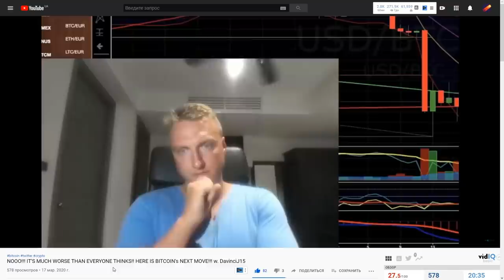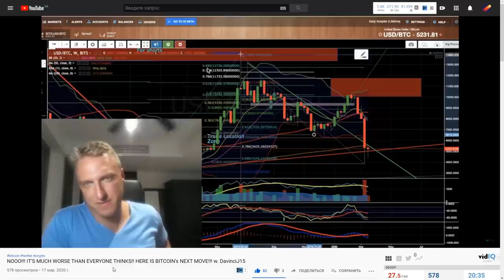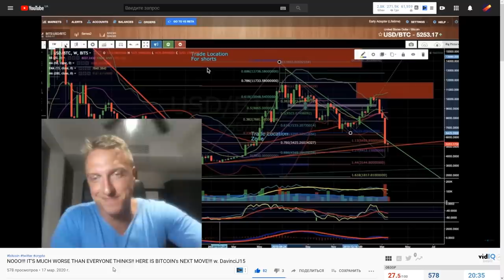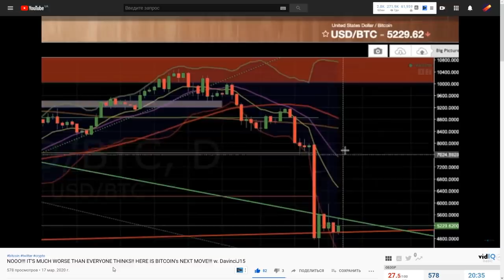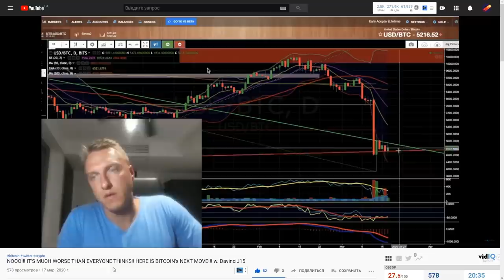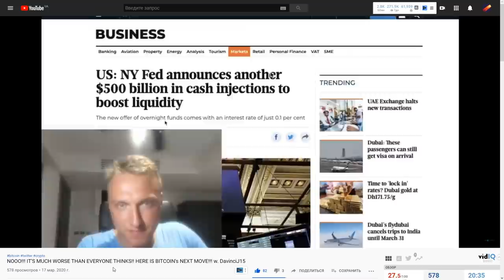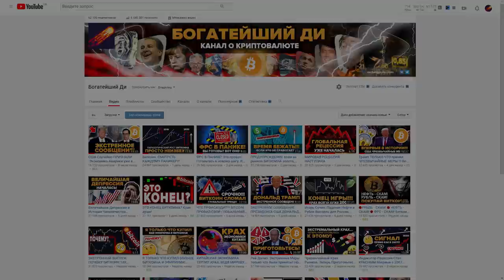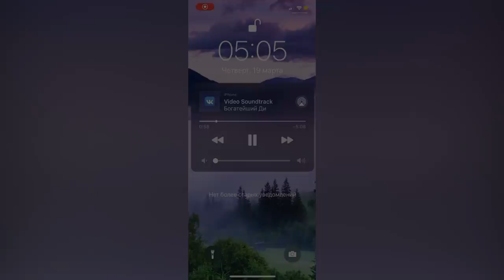Davinci j15: Все НАМНОГО ХУЖЕ, чем все думают! Вот Следующий Шаг Биткоина!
NOOO!!! IT'S MUCH WORSE THAN EVERYONE THINKS!! HERE IS BITCOIN's NEXT MOVE!!! w. DavinciJ15